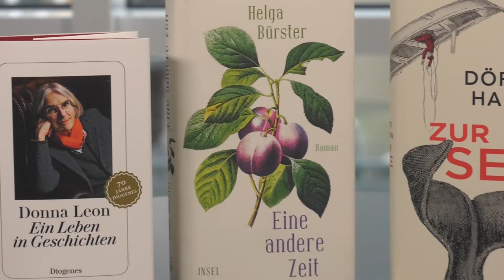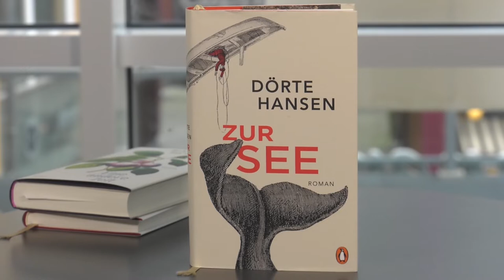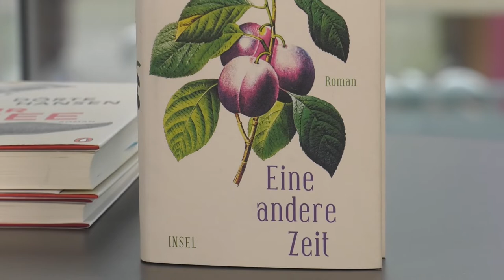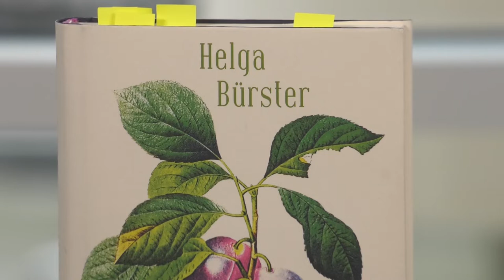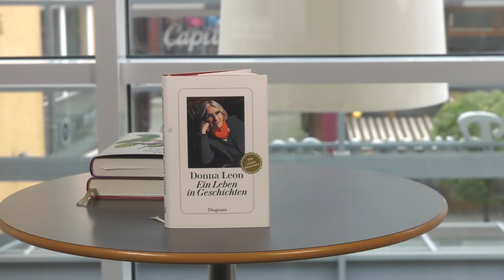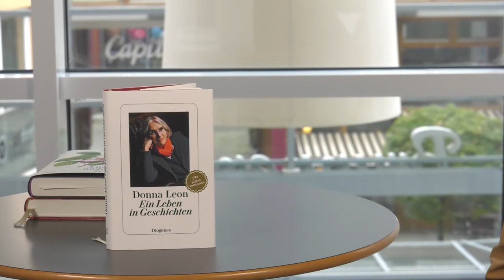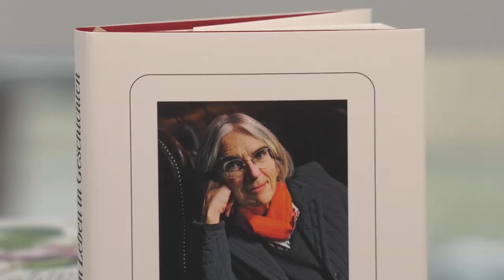Buchtipps mit Liane Römer vom 19. Oktober 2022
In der neuen Ausgabe der Buchtipps präsentiert Liane Römer einen bunten Mix der Literatur. Mit dabei: Dörte Hansen - Zur See, Helga Bürster - Eine andere Zeit und Donna Leon - Ein Leben in Geschichten.
00:16 Veranstaltungshinweise
02:04 Überblick über vorgestellte Bücher
02:21 Buchtipp 1 - Dörte Hansen: Zur See
05:23 Buchtipp 2 - Eine andere zeit
08:00 Buchtipp 3 - Donna Leon
10:53 Buchtipp 4 - Verabschiedung